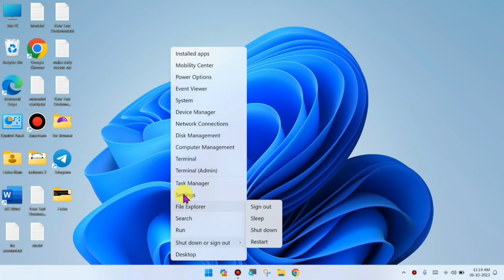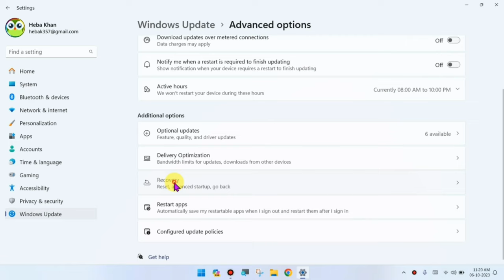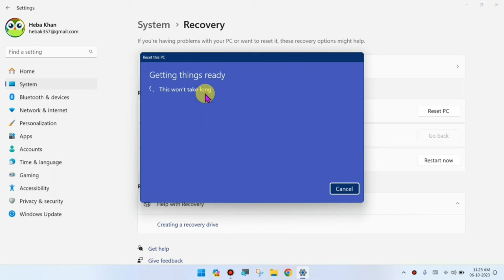Laptop ko Format Kaise Kare | Laptop ko Reset Kaise Kare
Talk soon,
Abid Akay